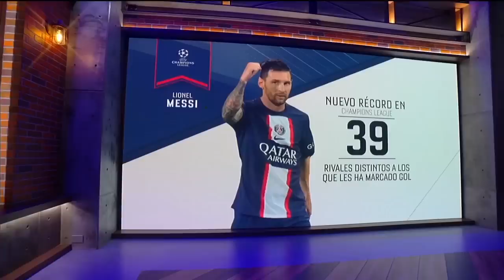ANÁLISIS Messi, Mbappé y Neymar GOLEAN en el triunfo del PSG en la UEFA Champions League | ESPN FC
PSG venció 3-1 al Maccabi Haifa este miércoles por la segunda jornada del Grupo H de la UEFA Champions League. En ESPN FC, Ricardo Puig, Mario Carrillo, MisterChip y Barak Fever con el análisis del partido, que tuvo goles de Messi, Mbappé y Neymar. ESPNFC PSG ChampionsLeague | ESPN Deportes